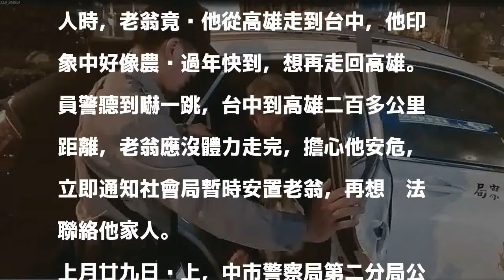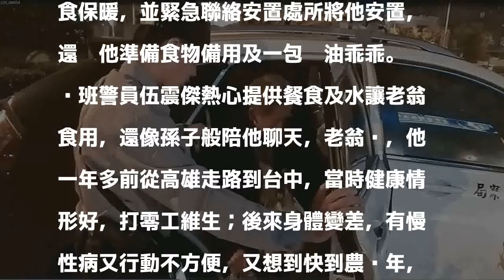高雄走到台中打零工 7旬翁遇暖警止飢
七十三歲陳姓老翁自稱從高雄走到台中，體力不支倒在台中地下停車場，員警開車載他回派出所。 圖／警方提供 分享        七十三歲陳姓老翁在寒夜中呆坐台中公園地下停車場冰冷地上，員警到場先買食物讓他止飢，要幫他聯絡家人時，老翁竟說他從高雄走到台中，他印象中好像農曆過年快到，想再走回高雄。員警聽到嚇一跳，台中到高雄二百多公里距離，老翁應沒體力走完，擔心他安危，立即通知社會局暫時安置老翁，再想辦法聯絡他家人。